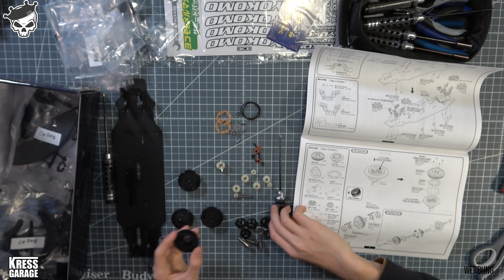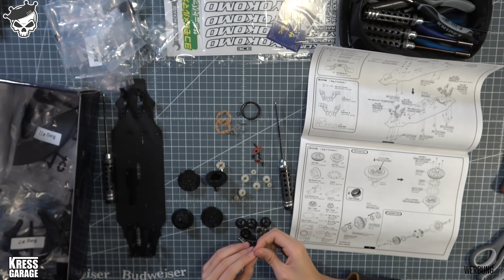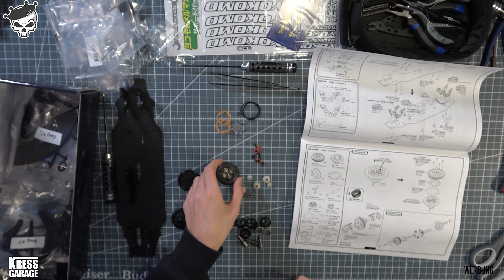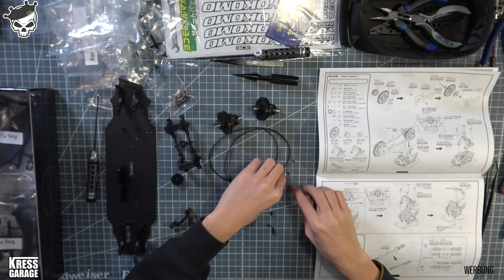Yokomo RS1 Rookie Speed 1.0 Aufbau Tüte 1 bis 4 Einsteiger Modellbau mit Noa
👋🏻 Ihr mögt meine Arbeit, dann werdet doch Mittglied von der KressGarage hier auf YouTube. Mit einer kleinen Monatlichen Unterstützung könnt ihr mir helfen weiter zu wachsen.

Wenn dir dieses Video gefallen hat oder du es nützlich fandest und deine Wertschätzung/Unterstützung für meinen Kanal zeigen möchtest, dann kauf mir doch einen Kaffee :)  ►

Meine Amazon RC Seite:

Sony AX53
RØDE Wireless ME Funk Mikro
Super SlowMotin Kamera von Sony RX10 M IV